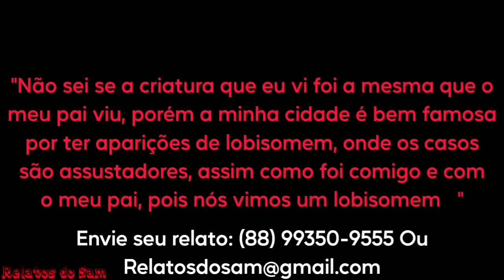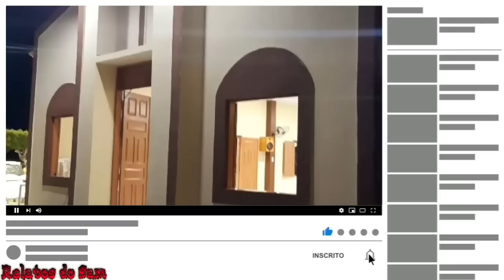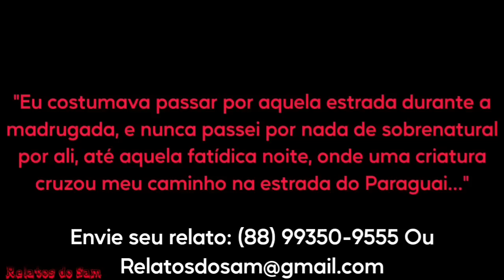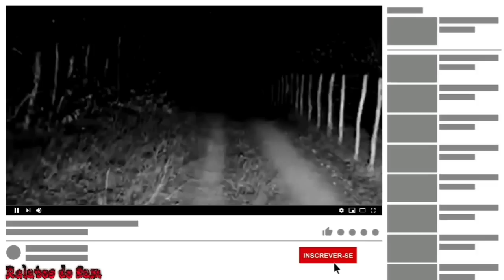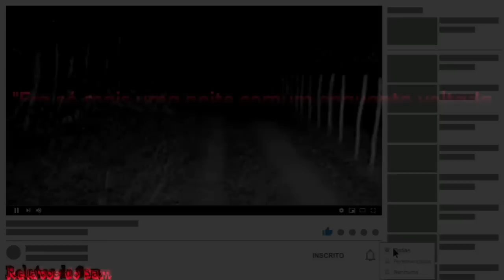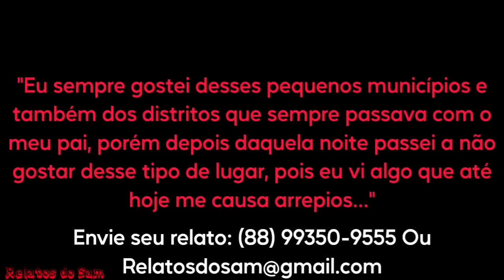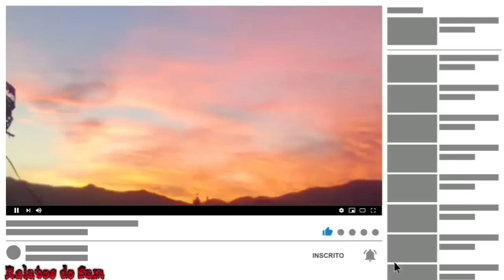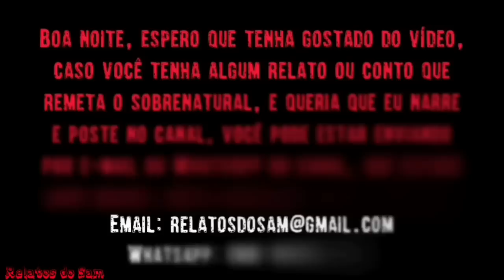Coletânea Só Com Relatos de Estradas - Parte 12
MINUTAGEM

00:46 - Vi Um Lobisomem Depois do Culto

10:48 - A Criatura Macabra Na Estrada do Paraguai

18:04 - Fui Seguido Por Um Lobisomem Na Estrada

20:23 - O Caminhoneiro e o Lobisomem de Itapajé - Ce

Pesquisas Relacionadas
Terror
Relato
Medo
Assombração
Lobisomem
Sobral
Demônio
Et
Alien
Sobrenatural
Coveiro
Relato de Coveiro
Cemitério

Créditos:
Capa: Leonardo Ai